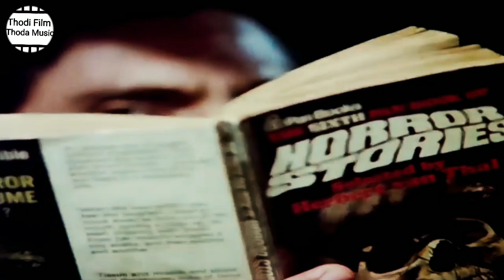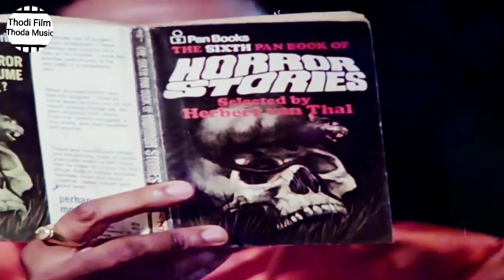Jaani Dushman 1979 Movie Unknown Facts | Sunil Dutt | Shatrughan Sinha | Jitendra | Rekha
This video is related to the film review and unknown facts of superhit horror fantasy thriller movie 'Jaani Dushman' which is released in 1979. The producer & director of this movie was Raj Kumar Kohli. Main actors are Sunil Dutt, Shatrughan Sinha, Sanjeev Kumar, Vinod Mehra, Reena Roy, Rekha, Neetu Singh, Bindiya Goswami, Sarika, Amrish Puri, Madan Puri, Shakti Kapoor, Prem Nath, Jagdeep, Aruna Irani, Pental etc. The music composers were Laxmikant-Pyarelal and lyricist was Verma Malik.

(1) Review of movie Jaani Dushman.
(2) Unknown Facts of movie Jaani Dushman.
(3) Budget and collection of movie Jaani Dushman.
(4) Music review of movie Jaani Dushman.
(5) Actors list of movie Jaani Dushman.
(6) Singers list of movie Jaani Dushman.